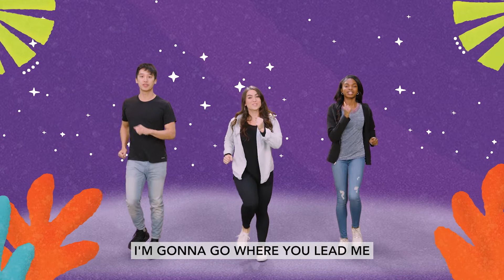Worship- The Plans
Orange Kids Music